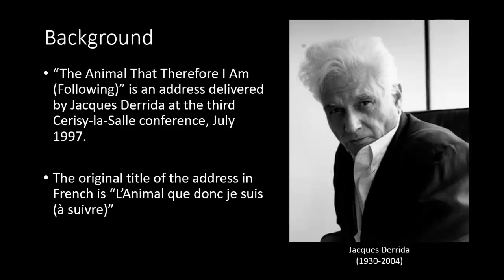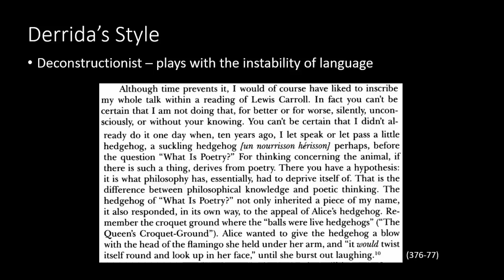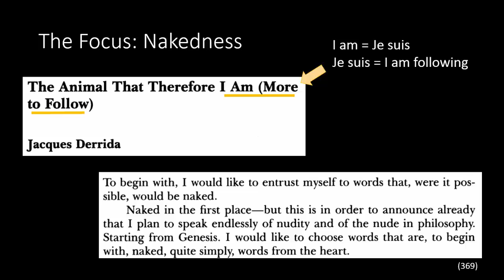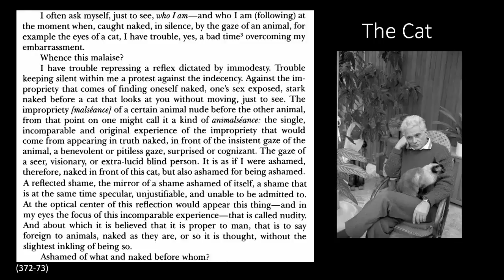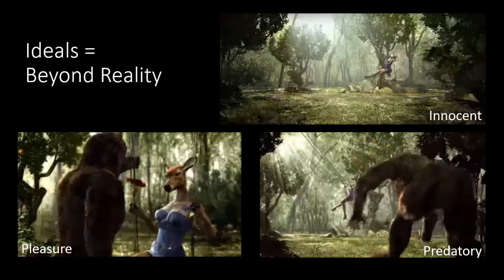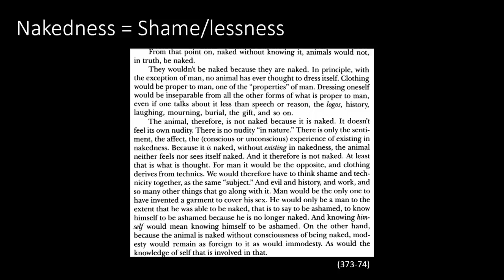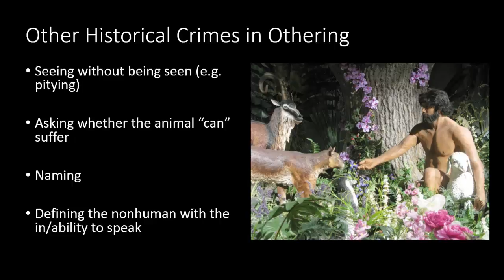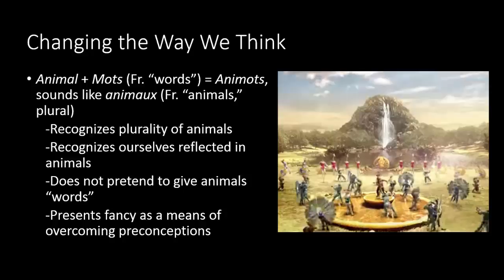Jacques Derrida's "The Animal That Therefore I Am (Following)"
With a segment on Orangina